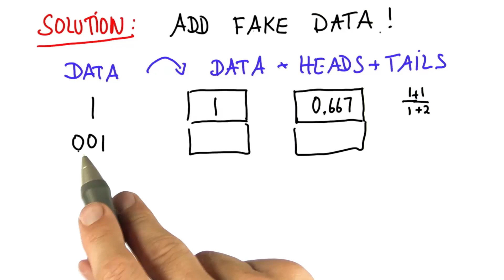Fake Data 2 - Intro to Statistics